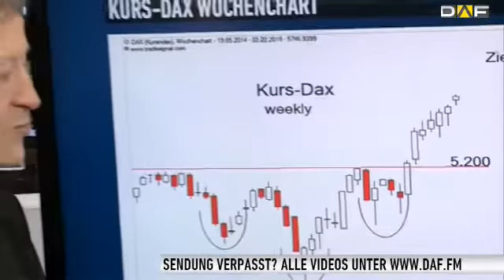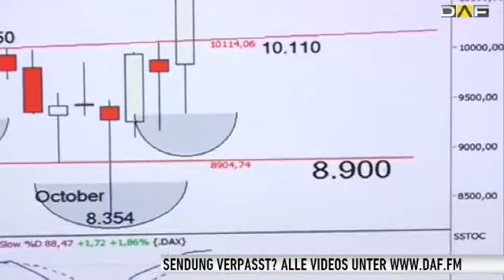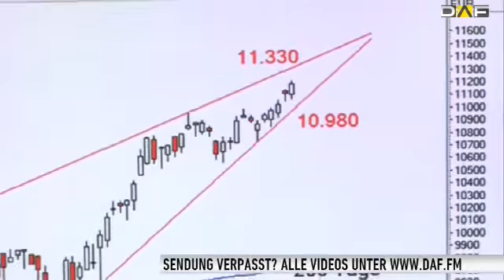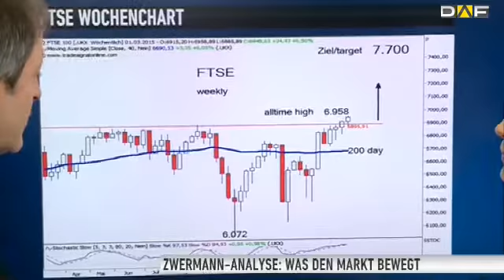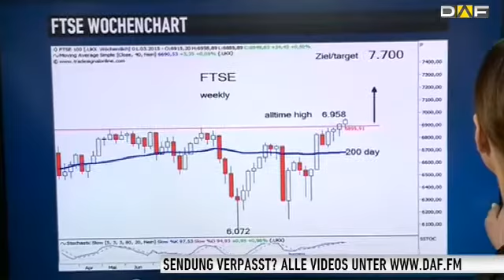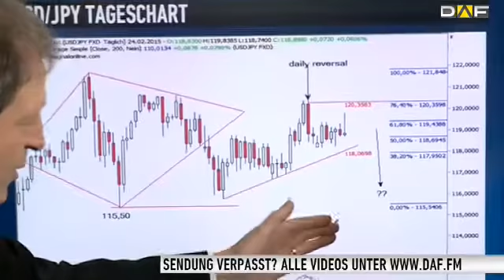Zwermann: "Fed-Chefin Yellen beflügelt die Märkte"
Janet Yellen hat mit ihren jüngsten Äußerungen die Stimmung an den Märkten weiter angeheizt, der DAX reagierte mit Freudensprüngen auf die Aussagen der Fed-Chefin. Aber ist das aktuell hohe Niveau langsam auch irgendwie beängstigend?